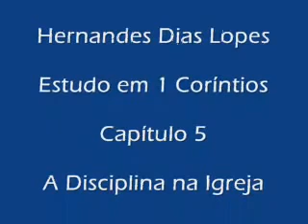Ernandes Dias Lopes - Estudo em 1 Coríntios - 05